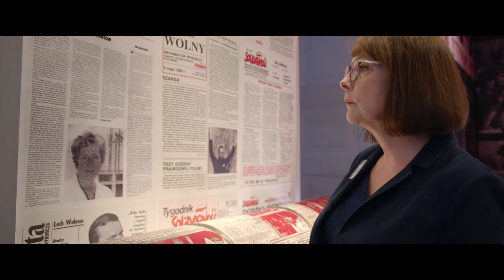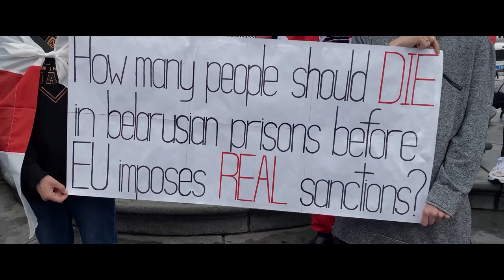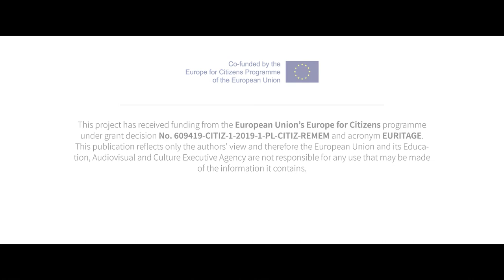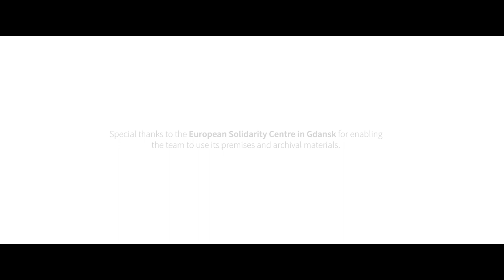A European Success Story?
A European Success Story? Central Europe from democratic revolutions to EUaccession (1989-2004) and beyond
This documentary is part of the EUritage project which celebrates the 30th anniversary of Central European democratic revolutions as well as the 15th anniversary of their accession to the European Union. The project is led by WiseEuropa, Warsaw, together with the Institut für Europäische Politik in Berlin, Metropolitan University Prague, City of Gdańsk and the Hungarian Europe Society. It is co-financed by the European Commission within the framework of its Europe for Citizens programme.